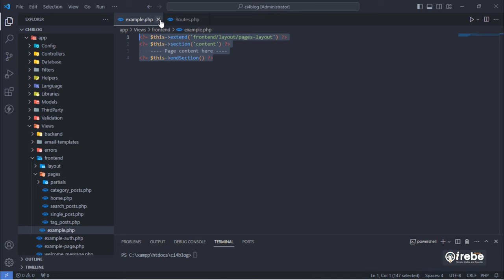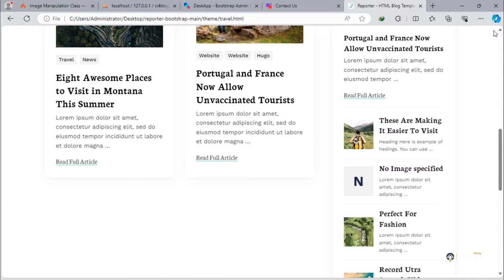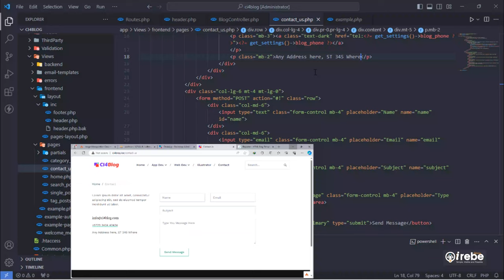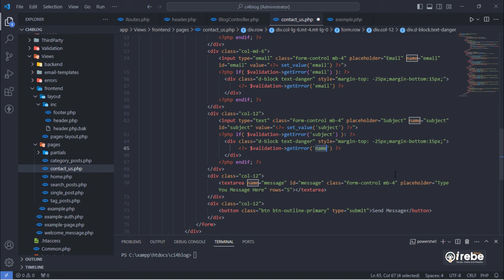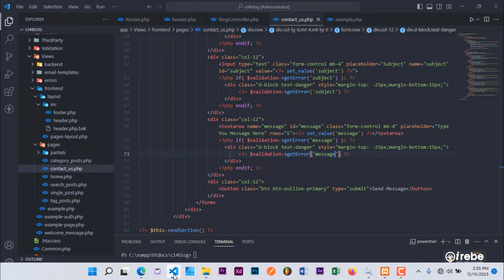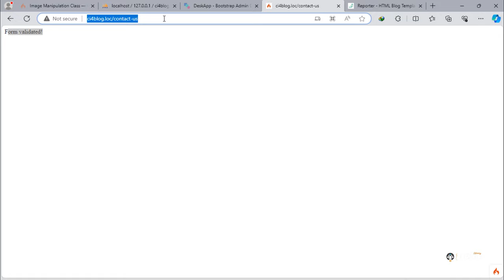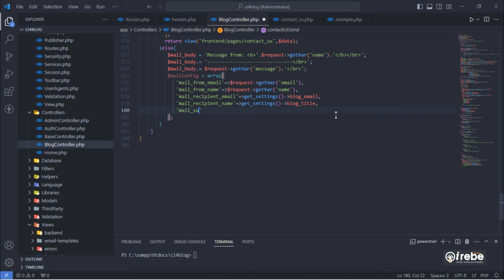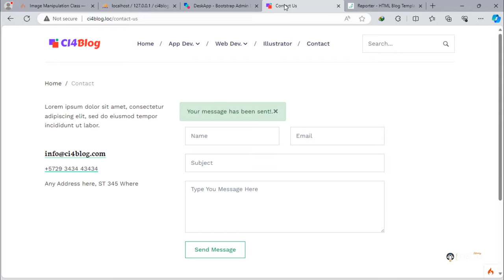#49. Create a Contact Us Page in CodeIgniter 4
In order to help our channel develop and maintain consistency, we hope that the source code of this project will be available for a very low price, but the videos of this playlist will remain free to watch at no cost.

➡️ All "Ijabo Packs" files included in above ☝️ zip file.

NB: If you did not download Build a blog with CodeIgniter 4 - Draft, you will need to download "Ijabo Packs" it's self in order to get files/plugins we used in our project such as: "ijabo.min.css","ijabo.min.js","jquery.ijaboViewer.min.js" and "ijaboCropTool" especially from video number 7 and above.